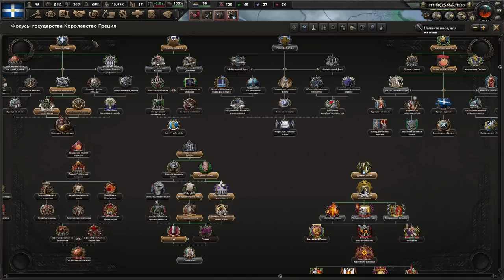ФЕНИКС ВНОВЬ ЖИВЁТ - ГРЕЦИЯ ВОЗРОЖДАЕТ РИМСКУЮ ИМПЕРИЮ(2)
Играем в Hearts Of Iron 4 с модом Kaiserredux за Грецию!